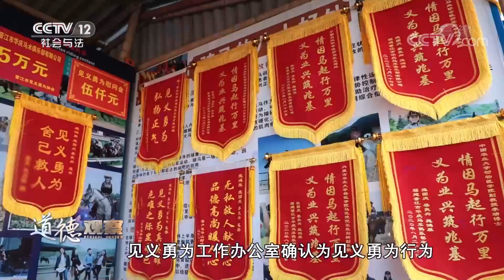《道德观察(日播版)》两匹英雄马的救人事迹 牵动了全国人的心 20201015 | CCTV社会与法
本期看点：2020年7月26日，在福建省晋江市衙口海滩，人们在嬉戏打闹，十分欢乐，然而一场危险却突然降临，一名男孩被退潮的海浪卷走，孩子的姑姑大声呼救。骑马游玩的蔡良兴、施国庆和施鸿雁恰巧路过，听到呼救声后立即骑着马冲进海里救人，他们是否能够成功救下男孩？

02:00 姑姑一时的疏忽，孩子被海浪卷走！
07:53 蔡良兴、施国庆和施鸿雁三人骑着马儿展开救援。